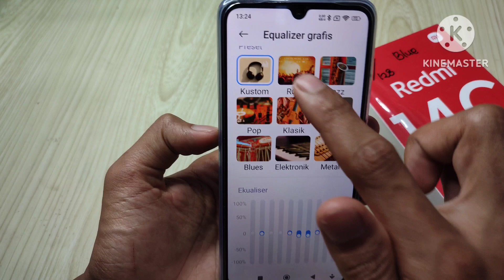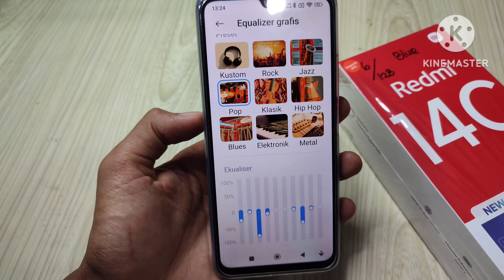Cara mengubah Efek Suara di hp redmi 14c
Ingin pengalaman audio yang lebih baik di Redmi 14C? Video ini akan memandu kamu langkah demi langkah untuk mengubah efek suara. Kita akan coba berbagai pengaturan untuk mendapatkan kualitas suara yang sesuai dengan preferensimu.